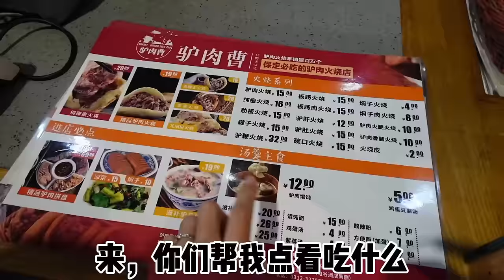又来保定吃碗口的驴火啦！尝试肋排也不错！又脆又香一顿吃过瘾！【逛吃保定】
又来保定吃碗口的驴火啦！尝试肋排也不错！又脆又香一顿吃过瘾！